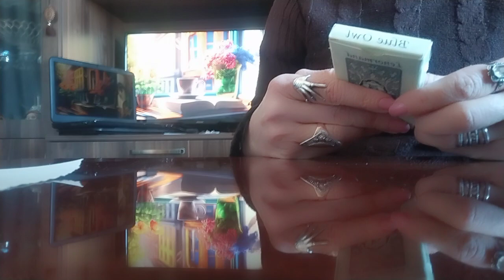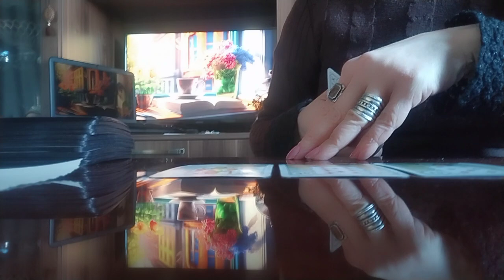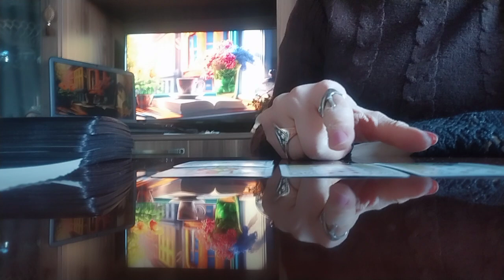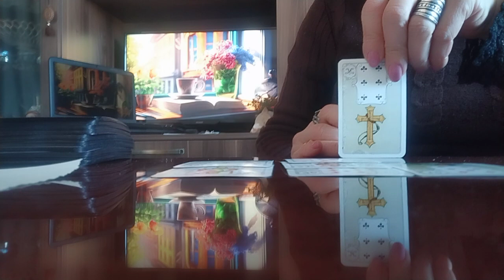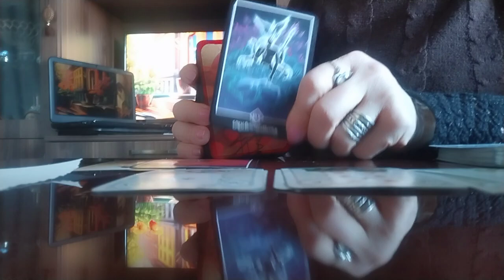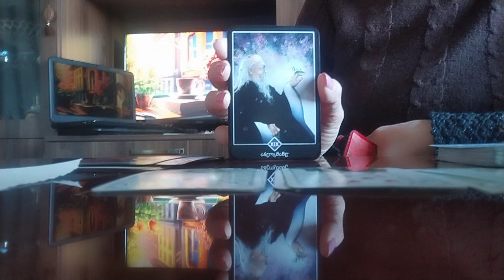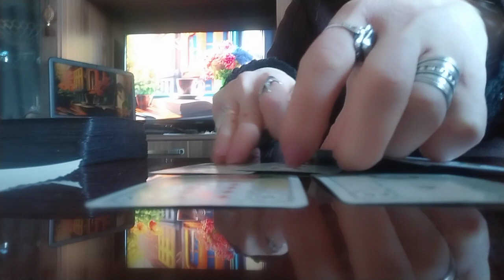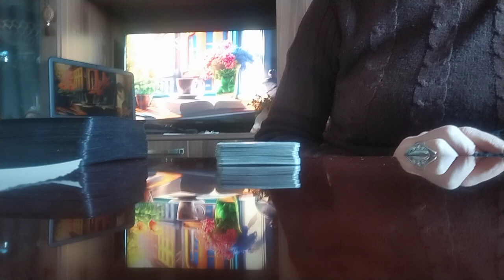რასაც ელოდებით უახლოესი დღეებიდან?!/ჩანაფიქრი და შედეგი!✨💫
გამოიწერეთ არხი და დასვით შეკითხვა, რომელიც გაღელვებთ,
გიპასუხებთ ყველას!

მადლიერების გამოხატვა შეგიძლიათ აქ:
თიბისი:
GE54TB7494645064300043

საქართველოს:
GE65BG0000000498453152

ლიბერთი:
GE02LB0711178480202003